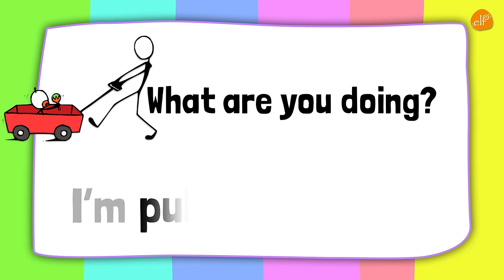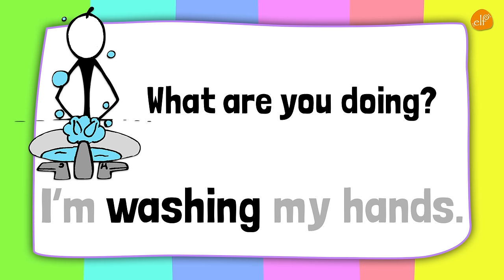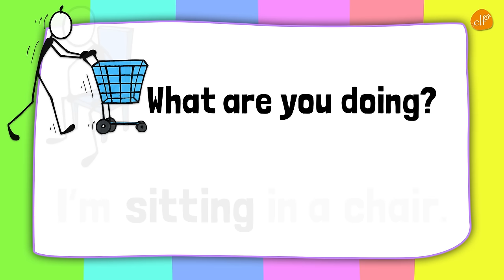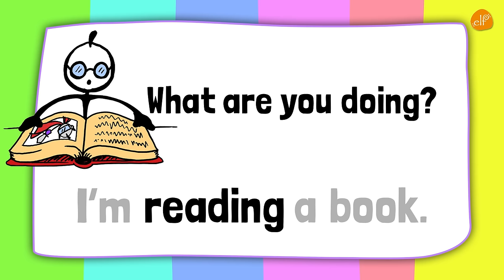Present Continuous Verb Chant - What Are You Doing? - Pattern Practice #1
Practice the present continuous verb form with this simple verb chant from ELF Learning. This is a question and answer video that is good for both kids and adults in the EFL and ESL classroom.

I'm sitting in a chair.

I'm pushing a cart.

I'm pulling a wagon.

I'm singing a song.

I'm reading a book.

I'm washing my hands.

I'm brushing my hair.

I'm drying my hair.